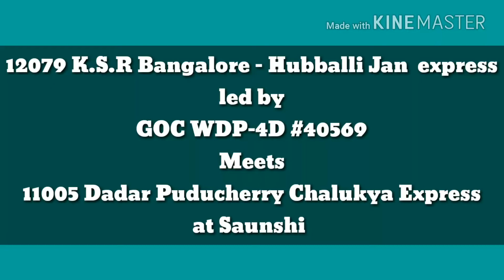SBC - UBL Jan Shatabdi express Meets DR - PDY Chalukya Express at Saunshi | SWR